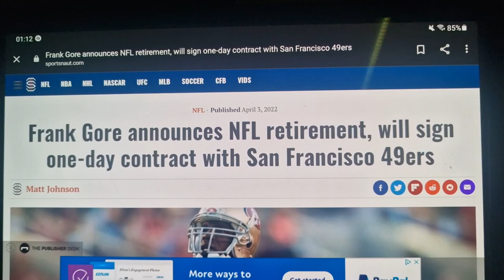Frank Gore Retires A San Francisco 49ers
EQUIPMENT
Samsung Galaxy S22 Ultra
Govee Home LED Lights